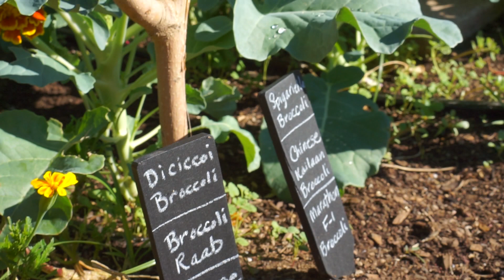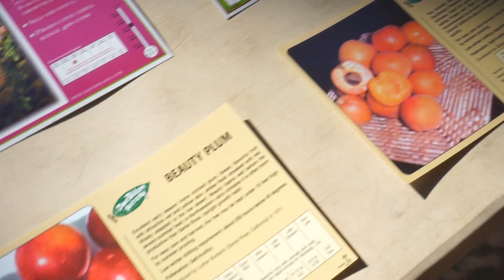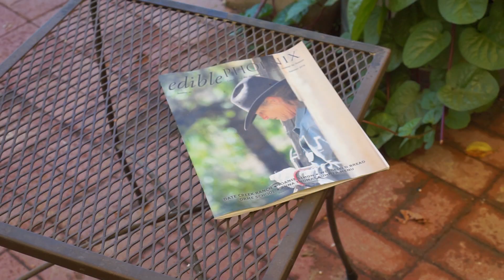Phoenix Gardens Tour | Greg Peterson | The Urban Farm | Vlog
On Kaye's return trip to Phoenix garden-hopping, second stop is The Urban Farm and an Interview with fruit tree grower Greg Peterson.

Kaye's Vlog covers tourism, travel, adventure, people, gardens.  Whatever Kaye finds of interest, hopefully you will, too! Please share with friends and help this channel grow.